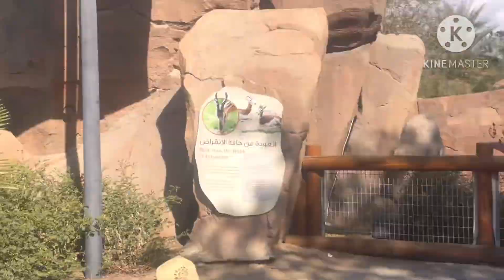ചാച്ചാ പെരുപ്പാമ്പിനെ പിടിച്ചപ്പോൾ ഇത്രയ്ക്കൊന്നും പ്രതീക്ഷ്ച്ചില്ല..ഇത് ശെരിക്കും ജിറാഫ്‌ തന്നെയാണോ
Feeding giraffe
Dinner with lion